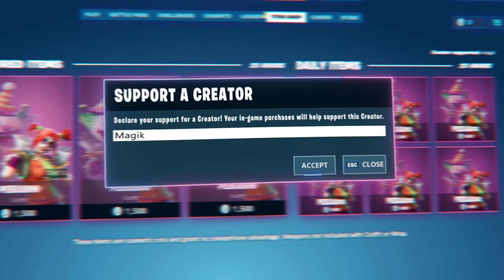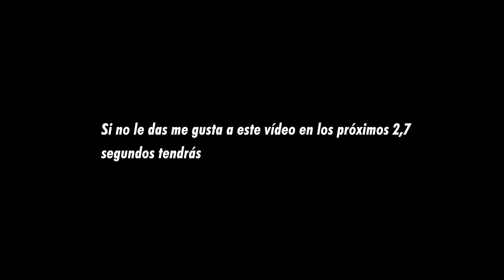EL NUEVO GRAN SECRETO de FORTNITE 2...